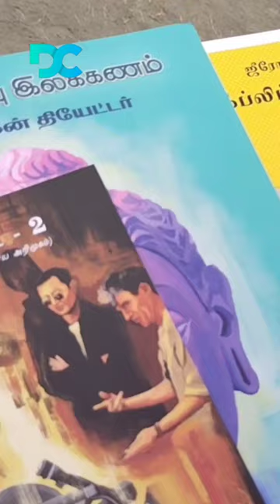Pure Cinema 📽️ | Chennai Book Fair 2023 | Chennai Book Fair Vlog | Dark Creations